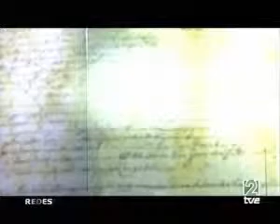Redes Inteligencia Artificial Matilde Santos